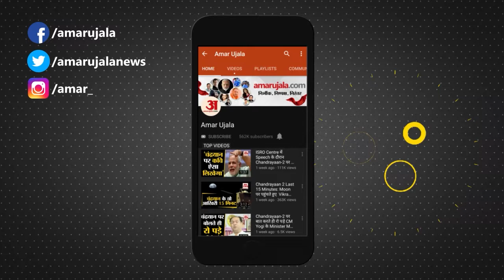Meerut News : Haji Yakub Qureshi और बेटा Imran Delhi से गिरफ्तार, कोर्ट में पेश कर भेजे गए जेल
पूर्व मंत्री हाजी याकूब कुरैशी और उनके बेटे इमरान को पुलिस ने दिल्ली से गिरफ्तार कर लिया है। पुलिस ने दोनों पर 50 हजार का इनाम घोषित किया था। दोनों की तलाश में पुलिस ताबड़तोड़ दबिश दे रही थी...